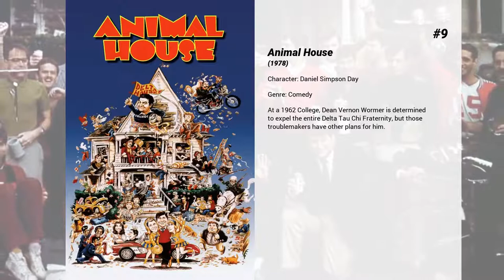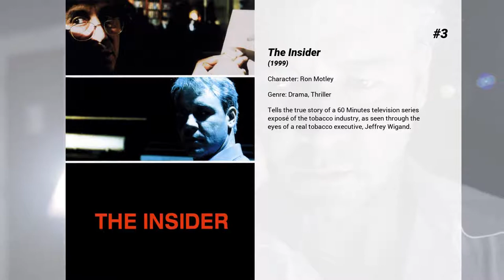Best Bruce McGill movies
Welcome to... Best Bruce McGill movies! In our channel you will find hundreds of TOPS and rankings of the best films of all genres, actors and nationalities.

Best Bruce McGill movies presents...

15. Ali
In 1964, a brash, new pro boxer, fresh from his Olympic gold medal victory, explodes onto the scene: Cassius Clay. Bold and outspoken, he cuts an entirely new image for African Americans in sport with his proud public self-confidence and his unapologetic belief that he is the greatest boxer of all time. Yet at the top of his game, both Ali's personal and professional lives face the ultimate test.

14. Recount
A chronicle of the weeks after the 2020 U.S. presidential election and the subsequent recounts in Florida.

13. Runaway Jury
A juror on the inside and a woman on the outside manipulate a court trial involving a major gun manufacturer.

12. Unconditional
Samantha Crawford is living a storybook life: she’s happily married, she lives on a ranch where she keeps her beloved horse, and the stories she’s told and illustrated since childhood have become published books. When her husband Billy is killed in a senseless act of violence, Sam loses her faith and her will to live. But a death-defying encounter with two children leads to a reunion with Joe, her oldest friend. As Sam watches "Papa" Joe care for and love the kids in his under-resourced neighborhood, she begins to realize that no matter life’s circumstances, the love of God is always reaching out to us.

11. Matchstick Men
A phobic con artist and his protege are on the verge of pulling off a lucrative swindle when the con artist's teenage daughter arrives unexpectedly.

10. Silkwood
The story of Karen Silkwood, a metallurgy worker at a plutonium processing plant who was purposefully contaminated, psychologically tortured and possibly murdered to prevent her from exposing blatant worker safety violations at the plant.

9. Animal House
At a 1962 College, Dean Vernon Wormer is determined to expel the entire Delta Tau Chi Fraternity, but those troublemakers have other plans for him.

8. Collateral
Cab driver Max picks up a man who offers him $600 to drive him around. But the promise of easy money sours when Max realizes his fare is an assassin.

7. Law Abiding Citizen
A frustrated man decides to take justice into his own hands after a plea bargain sets one of his family's killers free. He targets not only the killer but also the district attorney and others involved in the deal.

6. My Cousin Vinny
Two carefree pals traveling through Alabama are mistakenly arrested, and charged with murder. Fortunately, one of them has a cousin who's a lawyer - Vincent Gambini, a former auto mechanic from Brooklyn who just passed his bar exam after his sixth try. When he arrives with his leather-clad girlfriend , to try his first case, it's a real shock - for him and the Deep South!

5. A Perfect World
A kidnapped boy strikes up a friendship with his captor: an escaped convict on the run from the law, headed by an honorable U.S. Marshal.

4. The Best of Enemies
Centers on the unlikely relationship between Ann Atwater, an outspoken civil rights activist, and C.P. Ellis, a local Ku Klux Klan leader who reluctantly co-chaired a community summit, battling over the desegregation of schools in Durham, North Carolina during the racially-charged summer of 1971. The incredible events that unfolded would change Durham and the lives of Atwater and Ellis forever.

3. The Insider
Tells the true story of a 60 Minutes television series exposé of the tobacco industry, as seen through the eyes of a real tobacco executive, Jeffrey Wigand.

2. Lawn Dogs
In the affluent, gated community of Camelot Gardens, bored wives indiscriminately sleep around while their unwitting husbands try desperately to climb the social ladder. Trent, a 21-year-old outsider who mows the neighborhood lawns, quietly observes the infidelities and hypocrisies of this overly privileged society. When Devon, a 10-year-old daughter from one family, forges a friendship with Trent, things suddenly get very complicated.

1. Cinderella Man
The true story of boxer, Jim Braddock who, in the 1920’s after his retirement, has a surprise comeback in order to get him and his family out of a socially poor state.